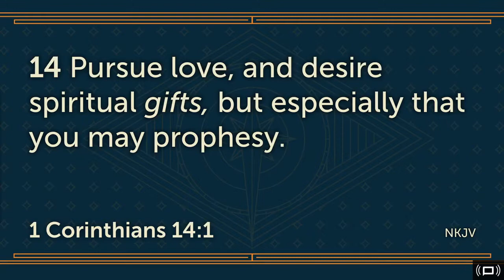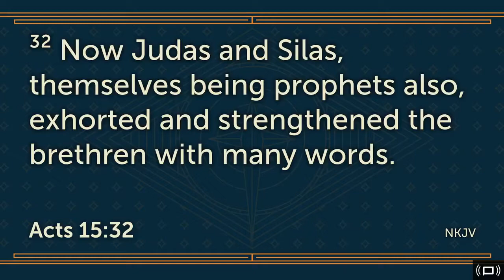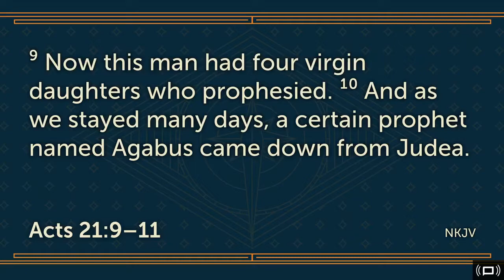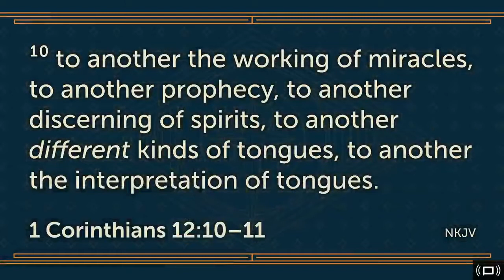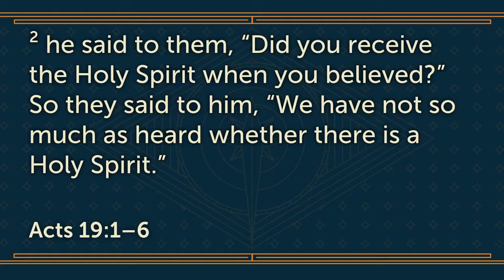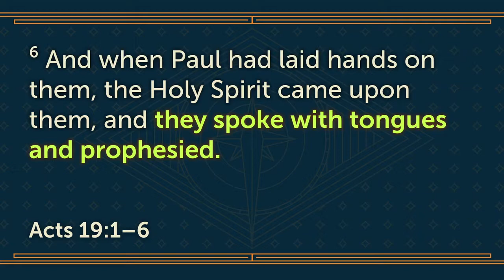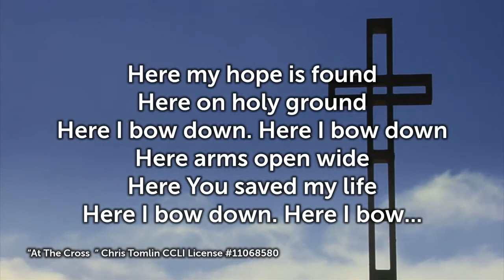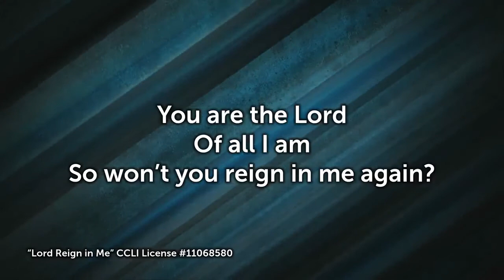Let Love Direct your Spiritual Gift 1 Corinthians 14: 1-19